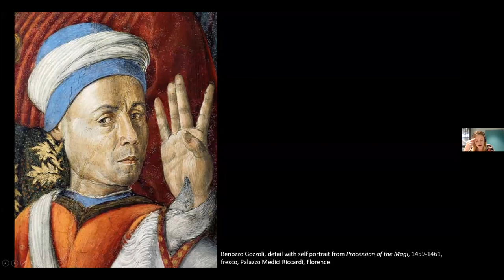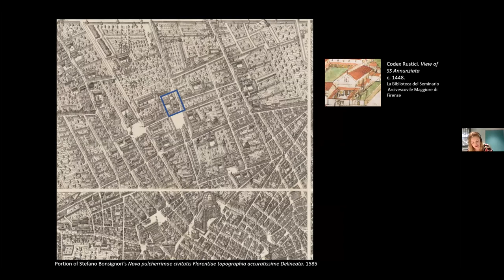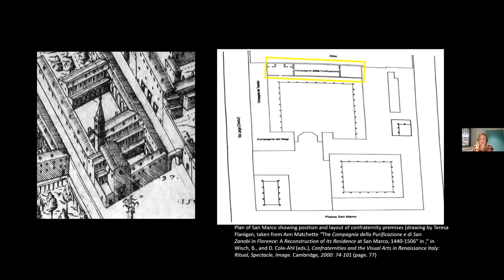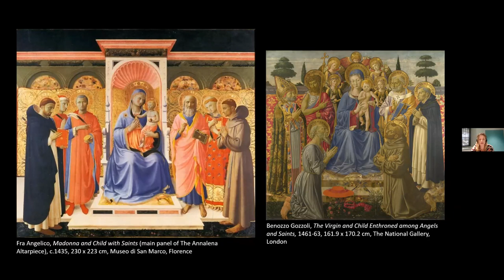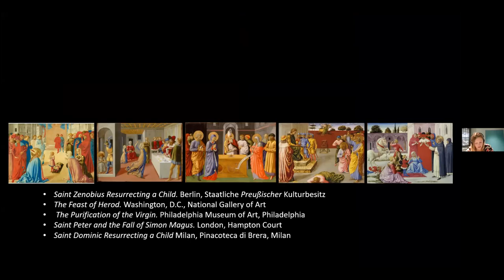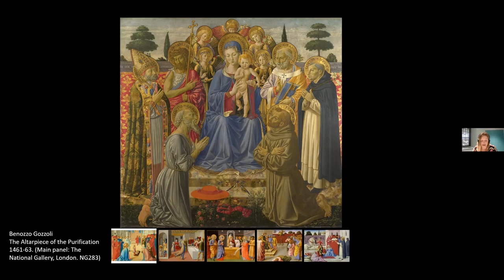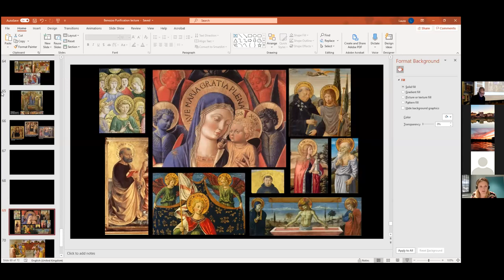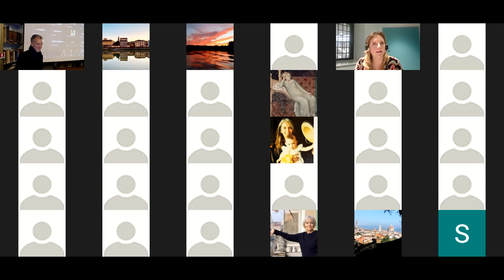Beyond the Medici Chapel: Benozzo Gozzoli in Florence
Zoom Lecture by Laura Llewellyn